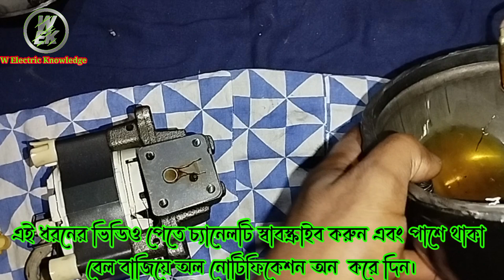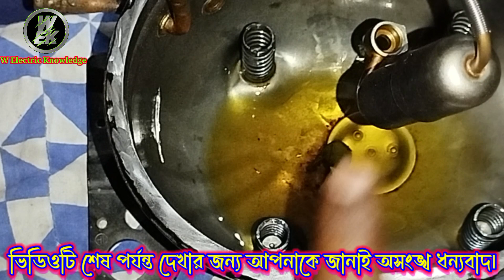How To Inverter Compressor Repairing || How to repair fridge compressor at home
W Electric Knowledge
How to work refrigerator inverter compressor || Compressor working

Inverter Compressor Repairing

How to work inverter refrigerator compressor

inverter refrigerator compressor voltage
inverter refrigerator compressor testing
testing refrigerator compressor
refrigerator compressor
inverter fridge compressor repair
refrigeration compressor
inverter refrigerator
inverter fridge compressor testing
lubrication refrigeration compressor
how to test compressor
inverter compressor
refrigerator compressor direct start
how to direct start compressor
inverter compressor checking
refrigerator repair
How to repair fridge compressor at home